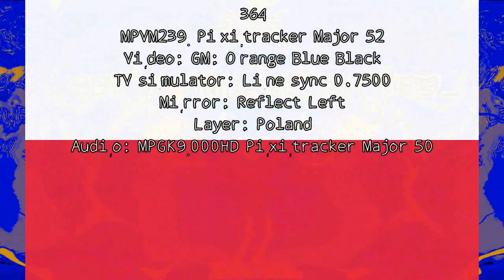Yandere Simulator Render Pack Collection Extended^17